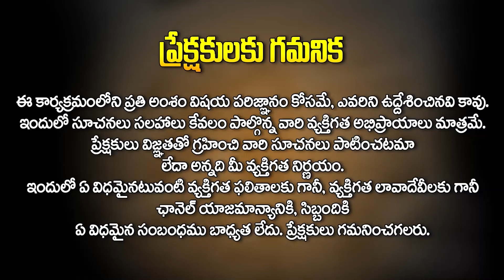Veedhi Potu | Vastu Shastra For Home | North East West South Corner Vastu Tips | Hari Vastu | Hit Tv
Watch► Veedhi Potu | Vastu Shastra For Home | North East West South Corner Vastu Tips | Hari Vastu | Hit Tv